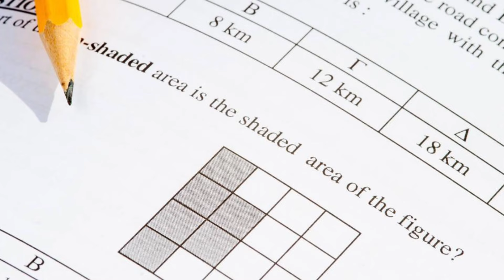ALL-NEW iGCSE 0580 Maths Predicted Papers! (€20 to Support the Channel)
Interested in buying a calculator for the course?

🔍 Explore the fascinating world of iGCSE, A-Level, and IB Maths with my engaging video tutorials! As an experienced iGCSE Maths teacher and former Head of Department for Secondary Mathematics, I bring you clear explanations, problem-solving strategies, and exam tips to help you excel in your studies.

📰 Stay ahead of the curve with my FREE newsletter! Receive the latest updates, exam news, and valuable insights on iGCSE, A-Level, and IB Maths straight to your inbox. Don't miss out on this valuable resource to boost your academic success

🎥 Dive into my comprehensive "All of iGCSE Maths Playlist" – your ultimate revision tool for iGCSE 0580 and 0607 Maths. Whether you're tackling complex concepts or reviewing key topics, these videos are designed to support your learning journey and enhance your understanding